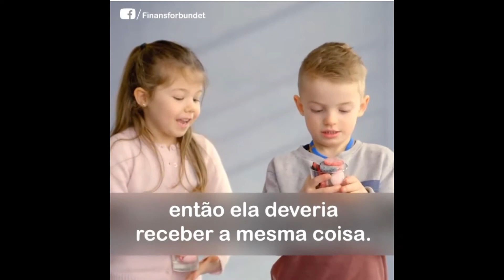QUEBRANDO TABU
"SIMILIA SIMILIBUS CURANTUR"